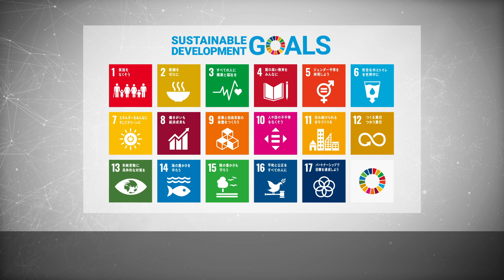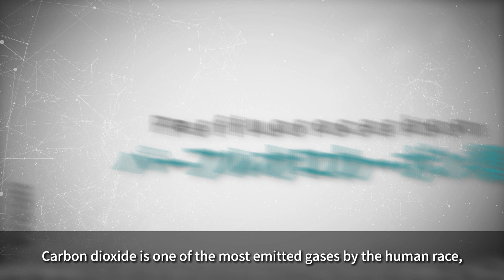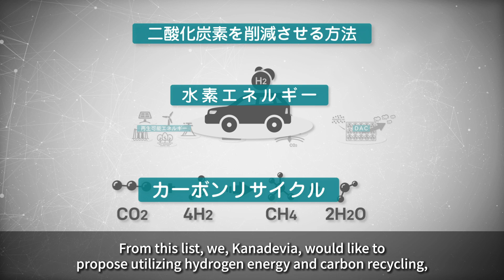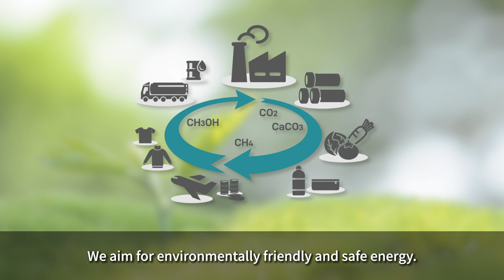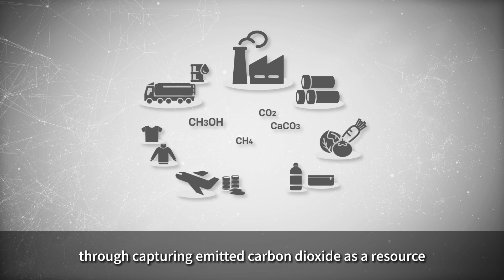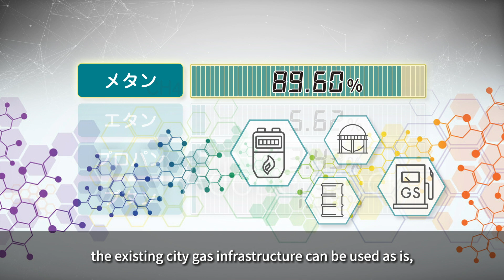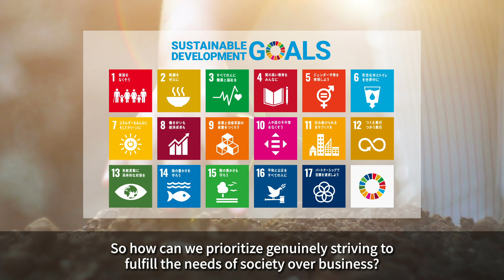Hydrogen Generator / Methanation System (Full ver.)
"Hydrogen Generation Systems"
HYDROSPRING is an onsite hydrogen generator that electrolyzes water to generate and supply high-purity hydrogen gas.
In recent years, hydrogen has been attracting attention as a form of next-generation energy. It is expected to be used as clean energy by combining it with CO2-free electricity such as renewable energy (Power to Gas).
HYDROSPRING® meets this demand.
Hitachi Zosen will meet the demands of a wide variety of water electrolysis systems and contribute to the realization of a hydrogen-based society.

"Methanation Equipment"
Hitachi Zosen has developed methanation equipment that can generate methane gas from the raw materials of CO2 and hydrogen.
CO2 recovered from the exhaust gas of industrial facilities is converted into methane fuel and used effectively. In this way, we contribute to the reduction of carbon dioxide emissions and the early realization of a carbon recycling society.